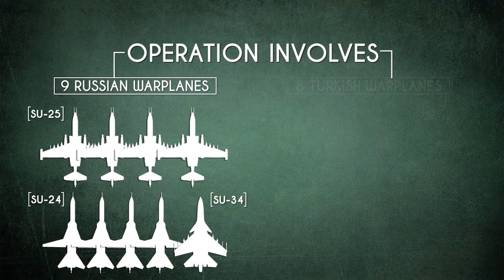19 января 2017. Военная обстановка в Сирии. Подготовка к переговорам в Астане. Русский перевод.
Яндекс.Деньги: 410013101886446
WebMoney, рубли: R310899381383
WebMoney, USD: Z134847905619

Министерство обороны России заявило в среду, что ВКС России и Вооруженные силы Турции проводят совместную военную операцию в районе Эль-Баба. В операции участвуют 9 российских (4 Су-24, 4 Су-25 и 1 Су-34) и 8 турецких боевых самолетов. В тот же день сирийская армия заняла еще 2 деревни на юге от Эль-Баба, которые были под контролем ИГИЛ – Африн и Расм Аль-Абед – и вошли в деревню Шамер. Совместные усилия Дамаска, Москвы и Анкары с легкостью помогут освободить провинцию Алеппо от оставшихся террористов ИГИЛ – если турецкие военные смогут контролировать своих умеренных джихадистов, действующих в том же районе.
Остается напряженной военная обстановка в Дейр-эз-Зоре. Правительственные силы при поддержке боевой авиации отражают атаки ИГИЛ. Однако, котел по-прежнему разделен на 2 части и это является крупной проблемой для обороняющихся.
Группировка боевиков Ахрар Аш-Шам объявила в среду, что она не примет участие в переговорах между правительством и представителями так называемой оппозиции, которые пройдут на следующей неделе в столице Казахстана – Астане. Группировка обвинила Москву и Дамаск в нарушении режима прекращения огня и нанесении авиаударов на территории всей Сирии, добавив, что это стало основными причинами, повлиявшими на данное решение. Ахрар Аш-Шам была сильнейшей группировкой боевиков, подписавшей соглашение о прекращении огня, заключенное при посредничестве России и Турции в декабре 2016 года.
По словам Ахрар Аш-Шам, операция сирийской армии в районе Вади Барада на северо-западе от Дамаска является примером нарушений соглашения о прекращении огня. Группировка забыла добавить, что правительственные силы начали проведение операции в данном районе после того, как Ахрар Аш-Шам и дружественная ей группировка Джебхат Фатех Аш-Шам (бывшая Джебхат Ан-Нусра) повредили водопровод в Дамаск.
Прошлой ночью сирийская армия и Силы национальной обороны захватили перекресток Або Салем и Вади Тамама на севере от Дейр Микрин в районе Вади Барада. Данный шаг отрезал деревню Афра от остальной части котла, удерживаемого боевиками, и позволила усилить натиск военных на населенные пункты Айн Аль-Фиджа, Дейр Микрин и Кафр Аз-Зият. Ранее на этой неделе бойцы армии и Сил национальной обороны вошли в деревню Айн Аль-Фиджа. В настоящий момент там идут бои.
Еще одна крупная группировка боевиков – Джейш Аль-Ислам – скорее всего, примет участие в переговорах в Астане. Согласно докладам, делегацию может возглавить один из лидеров группировки – Мохаммед Аллюш. Джейш Аль-Ислам контролирует пустынные районы региона Восточная Гута и недавно им пришлось столкнуться с значительным натиском со стороны сирийской армии. За решением участвовать в переговорах, скорее всего, стоит критическая военная обстановка, особенно возле Хазрама.
Подводя итог данных сообщений, становится очевидным, что Москва и Дамаск придерживаются основого курса своей стратегии, оказывая военное давление на различные вооруженные антиправительственные формирования и вынуждая их сесть за стол переговоров с сирийским правительством. Между тем, группировки и формирования, которые окажутся неспособны отделиться от Джебхат Фатех Аш-Шам и сесть за стол переговоров с правительством, станут полноправными целями ударов объединенных сил России, Сирии и Ирана.